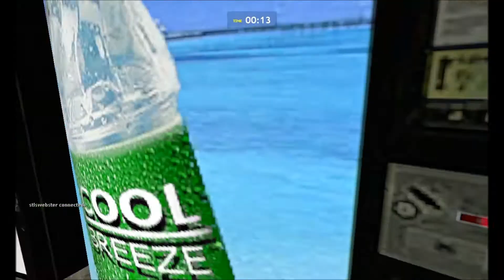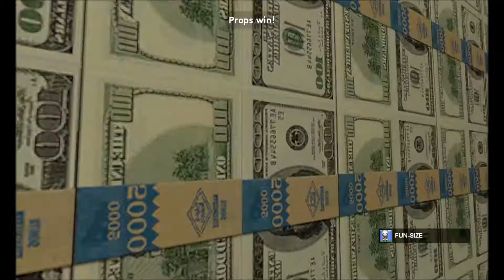Garry's Mod- The Little Can That Could (Prop Hunt On Everest Gaming)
Hanerou and I take it to the limit.